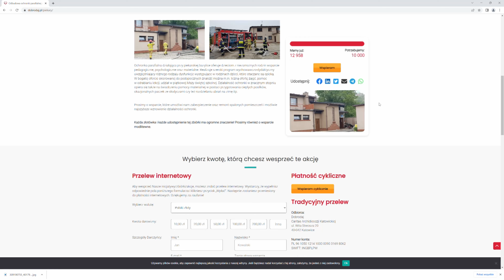Świat Caritas Archidiecezji Katowickiej [s01e01]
Nasz wideoblog to miejsce w internecie, za pomocą którego chcemy komunikować się z wiernymi z naszego regionu. Ujmując rzecz szerzej - pragniemy docierać z Ewangelią i wynikającymi z niej uczynkami miłosierdzia do każdego potrzebującego w Archidiecezji Katowickiej. Tak pojmujemy misję Caritas, która obok Eucharystii i Słowa Bożego stanowi trzeci filar Kościoła Katolickiego. W publikowanych co miesiąc odcinkach wideobloga będziemy informować Państwa, czym aktualnie się zajmujemy, jakie są nasze plany i podejmowane inicjatywy. Nie jest to jednak kanał czysto informacyjny. Mamy nadzieję, że dzięki wzajemnemu poznawaniu się będziemy mogli zgłębiać nasze relacje i przekuć tę znajomość w realne działania w realnym świecie. Zapraszamy do świata Caritas Archidiecezji Katowickiej.

Caritas Archidiecezji Katowickiej
ul. Wita Stwosza 20
40-042 Katowice,

Adres do korespondencji:
Caritas Archidiecezji Katowickiej
Urząd Pocztowy Katowice 1 Filia 11
ul. Wita Stwosza 31,
40-042 Katowice, skr. poczt. 1822

Nr rachunku: 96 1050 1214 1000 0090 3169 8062
SWIFT: INGBPLPW
Rachunek bieżący w EUR:
PL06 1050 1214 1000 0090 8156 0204
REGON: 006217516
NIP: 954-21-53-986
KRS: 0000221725